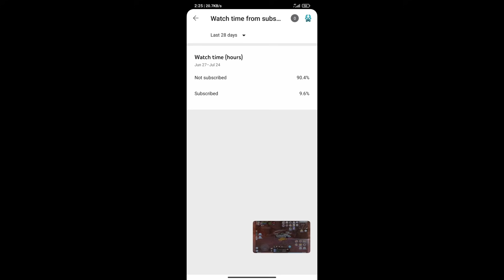BAHAS PET ADVENTURE EVENT DAPET COSTUME DLL TIPS PART 41 - Ragnarok X Next Generation Indonesia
halo guys, kembali lagi bersama suhugame disini. Kali ini videonya tentang BAHAS TIPS TRICK PET ADVENTURE EVENT DAPET COSTUME, MOUNT, DLL TIPS PART 41 - Ragnarok X Next Generation Indonesia. jadi bagi yang mau main ROX Next Gen bisa dilihat dulu video ini.